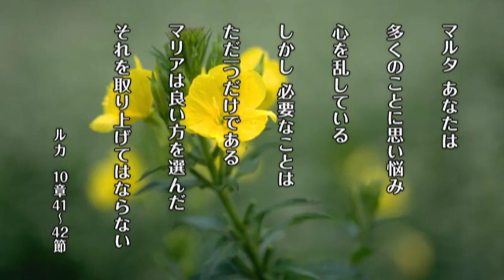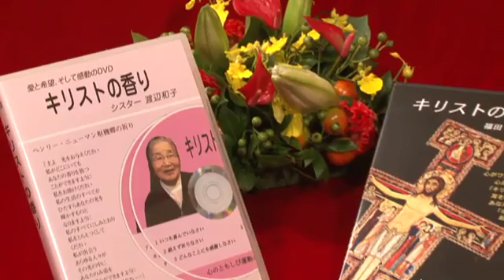イエスとともだち(19) - 多忙な人たち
森田　直樹神父のお話し　第１9回